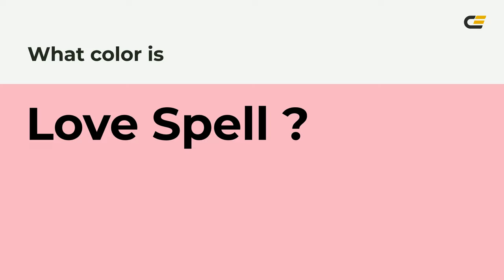Love Spell color f8b4c4 hex Cool Red color f8b4c4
What color is Love Spell ? f8b4c4 hex, Cool Red color f8b4c4

Hex f8b4c4 Color Code is also known as Love Spell color

Hex f8b4c4 Color code in RGB color code model is created after adding 97.25% red color, 70.59% green color and 76.86% blue color.
Hex f8b4c4 Color code in CMYK color (process color) code model is generated after subtraction of 0% cyan, 27% magenta, 21% yellow, 03% black.